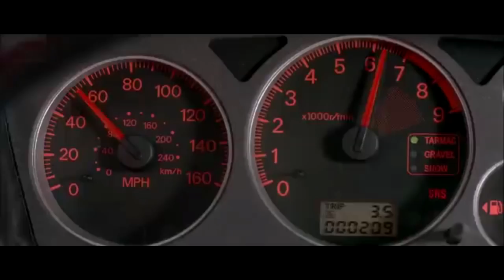Beercans & BarrelRolls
Camping with Ser Winter.

Imwxlle. - SummerGroovelinePt.2
infinitysuite - 陰陽